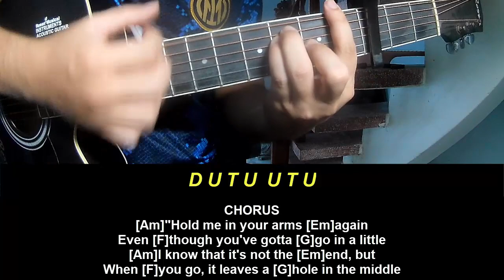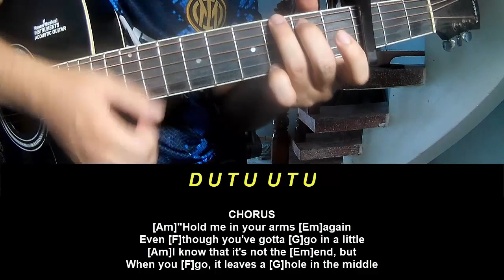Play Guitar Along With Chords And Lyrics Alec Benjamin In A Little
Today, I will share with you Play Guitar Along With Chords And Lyrics Alec Benjamin In A Little